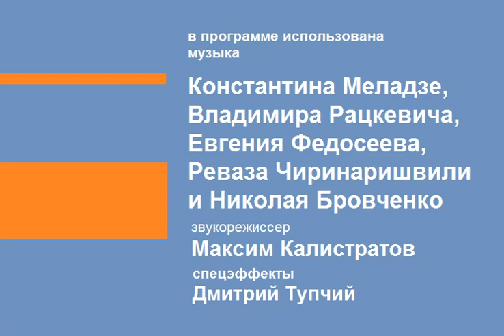Титры "Все, как захочешь" (2002)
Все, как захочешь - проект Владимира Болтнева, выходящий с 1985 по 2002 на канале СКИК, с 2002 по 2018 - на ТОРЯМУ, с 2018  выходит на СНИК.
Не баньте пж)))